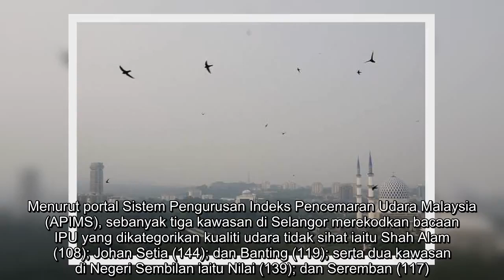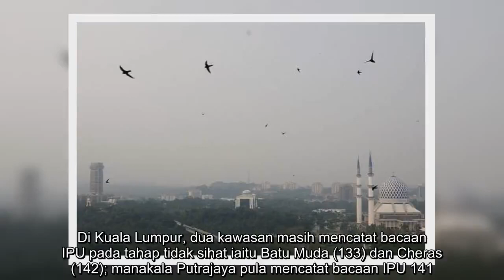✅ Jerebu: 18 kawasan masih dalam kategori tidak sihat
✍  KUALA LUMPUR: Kualiti udara di negara ini pada keseluruhannya bertambah baik dengan bacaan Indeks Pencemaran Udara (IPU) pagi ini menunjukkan penurunan dan tiada kawasan berada pada tahap sangat tidak sihat. Setakat pukul 8 pagi ini, 18 kawasan mencatat bacaan tidak sihat iaitu lapan di Sarawak iaitu Sri Aman (170); Kuching (179); Samarahan (153); Sarikei (136); Sibu (127); Mukah (109); Bintulu (105); dan Samalaju (103). Semalam, Sri Aman mencatat bacaan IPU pada tahap berbahaya iaitu melebihi 400.   Menurut portal Sistem Pengurusan Indeks Pencemaran Udara Malaysia (APIMS), sebanyak tiga kawasan di Selangor merekodkan bacaan IPU yang dikategorikan kualiti udara tidak sihat iaitu Shah Alam (108); Johan Setia (144); dan Banting (119); serta dua kawasan di Negeri Sembilan iaitu Nilai (139); dan Seremban (117). Di Kuala Lumpur, dua kawasan masih mencatat bacaan IPU pada tahap tidak sihat iaitu Batu Muda (133) dan Cheras (142); manakala Putrajaya pula mencatat bacaan IPU 141.   Bacaan IPU  ...